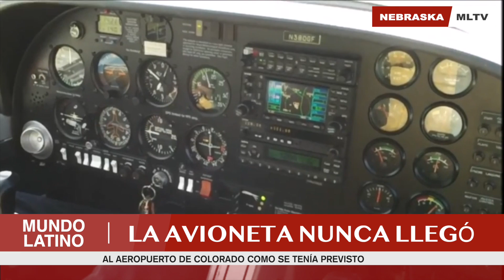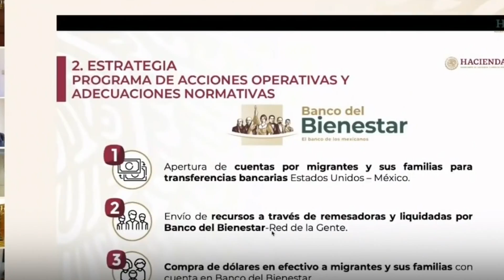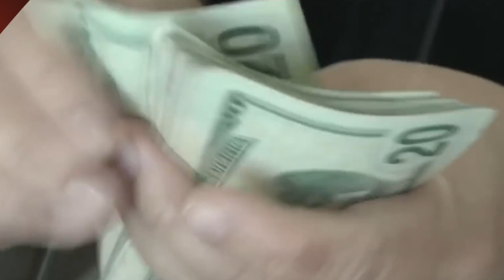MLTV Marzo 9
Noticiero Mundo Latino (MLTV)
Conductores: Abril Garcia, Oswell Reza y Verónica Barreto

🔺1. Alcaldesa de Omaha suspende actividades de su campaña de reelección luego de la muerte de su esposo.
🔺2. Accidente de avioneta cobró la vida de un piloto en Nebraska.
🔺3. Panel de grupo de expertos sobre la vacuna del COVID el próximo sábado 13 de marzo a las 5 p.m.
🔺4. Solicitan a Presidente Joe Biden considerar el pasaporte de vacunación para reactivar los viajes aéreos.
🔺5. Papa Francisco concluyó el lunes una histórica gira por Iraq.
🔺6. Consulado de México en Omaha, conmemoró el día internacional de la mujer el pasado 8 de marzo.
🔺7. Gobernador Pete Ricketts, insta a la comunidad a continuar cuidándose en temporada de vacaciones, a pesar de que las hospitalizaciones disminuyen y se aplican las vacunas.
🔺8. Habitantes de Iowa menores de 65 años con condiciones preexistentes de salud, ya pueden aplicar para recibir la vacuna.
🔺9. Women On A Mission, un evento virtual que se llevará a cabo el próximo 19 de marzo.
🔺10. Cónsul Guadalupe Sánchez, emitió un comunicado sobre la ventanilla de asesoría financiera.
🔺11. Reportaje: Súper Tryby.

¿Necesita vender su propiedad y recibir todo el apoyo necesario en su idioma con excelentes resultados? Llame a los profesionales de bienes raíces al (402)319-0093. Además, si está en busca de la casa de sus sueños, ellos le asistirán en todo el proceso.